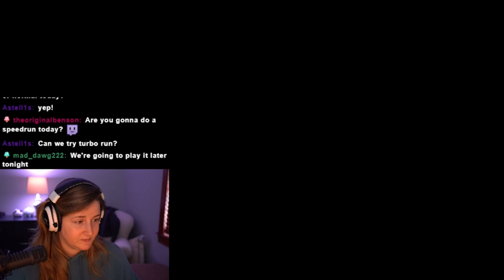I attempt TURBO mode in PlateUp!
The Plate Up Spring Update added a new SUPER difficult play mode called "Turbo". Restaurants are given a new card EACH day and automatically start with mid-day rushes. On the bright side, item cards do cost less and you can restart if you lose up till Day 3. I hope you enjoy my first time playing the new Turbo map!

PlateUp is a cozy-chaotic roguelite game that combines restaurant management and superior service skill to keep the customers happy. Make a customer wait too long or set their table on fire (by accident, of course), and your restaurant will be closed down!